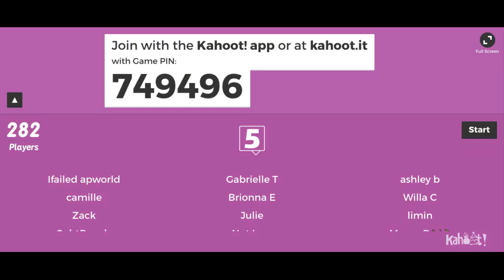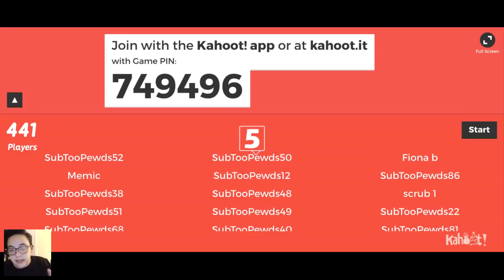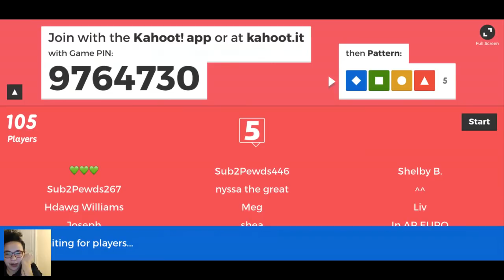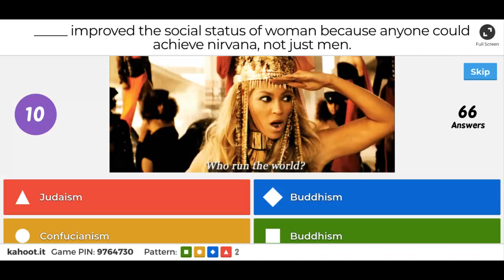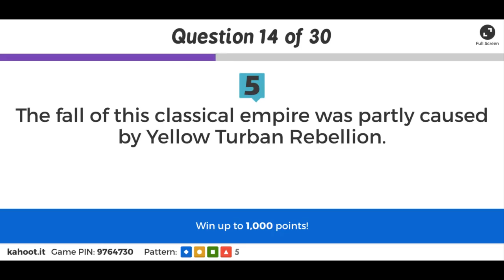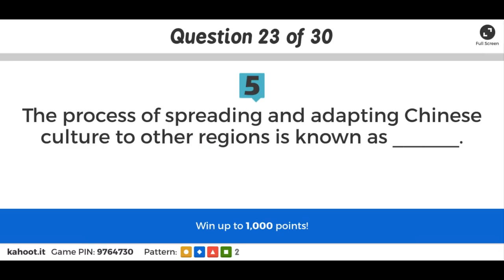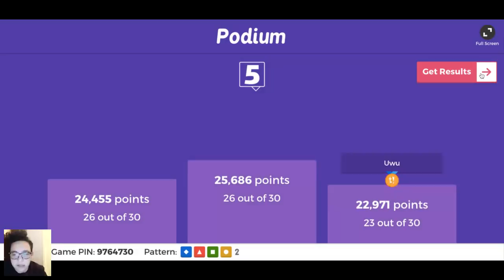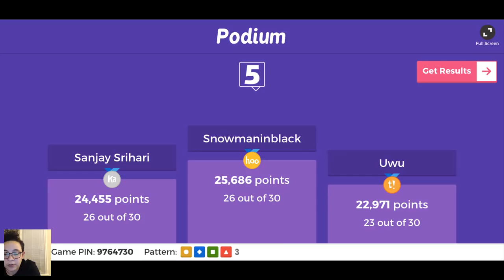AP World 🔥 Fall Semester Review (Kahoot Game)!